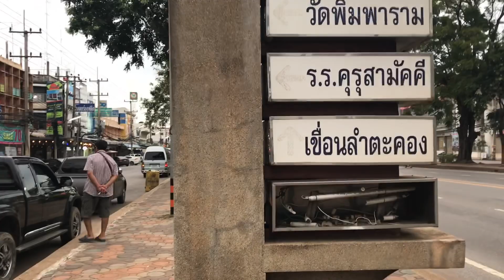เดินเล่น ตามตลาดปากช่องคุยกันไปเพื่อนๆ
หาของกิน